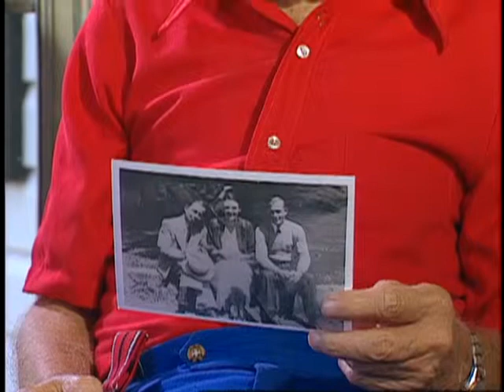Clyde Ware Interview 1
Clyde Ware Interview 1 (L1995-13_AV0478). Part of the Uprising of '34 Collection at Georgia State University Library. Digitization of the Uprising of '34 Collection was funded by the National Historical Publications and Records Commission.